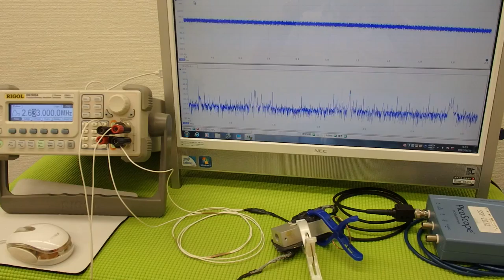対象物に伝搬する超音波振動の測定・解析による「表面検査技術」